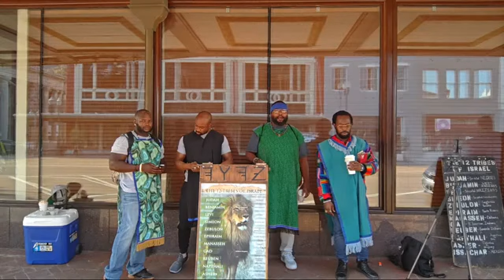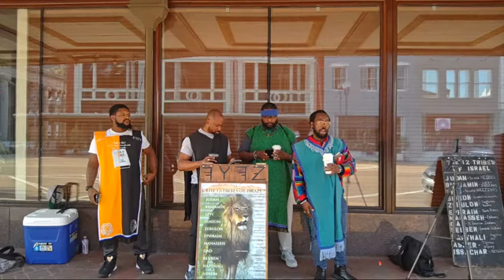GMS MISSISSIPPI Camp Live 8/23/24